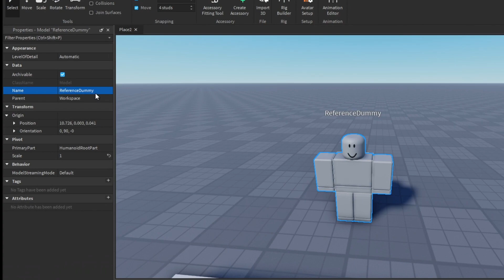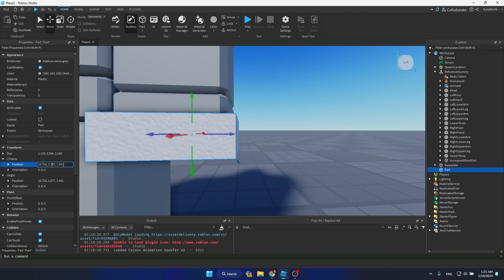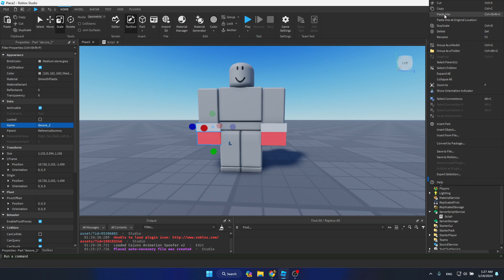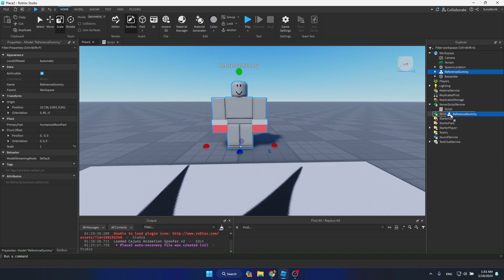🗡️How To Add Models to Character | 🏆 Tutorial & UNCOPYLOCKED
Roblox Advanced UI animations tutorial!

Performance: How To Make An EGG HATCHING SYSTEM - Roblox Studio Scripting Tutorial
Roblox Studio
Roblox Pet System
Pet Simulator x Episode
How to make Pet simulator x
Roblox Studio Coin For Local Player
Roblox Studio For one player
Roblox Studio Overhead Name
Roblox Studio
Roblox Uncopylocked
Roblox Studio Backpack System
Roblox Backpack System
Roblox Studio Overhead System
Roblox Uncopylocked System
Roblox Teleport
Roblox Studio Teleport System
Roblox Studio Overhead Rank
Roblox Studio Teleporting System
Roblox Uncopylocked MapScripting Tutorial
Roblox Studio
Roblox Pet System
Roblox Uncopylocked
Roblox Potions
Roblox Potions System
Roblox Potion System